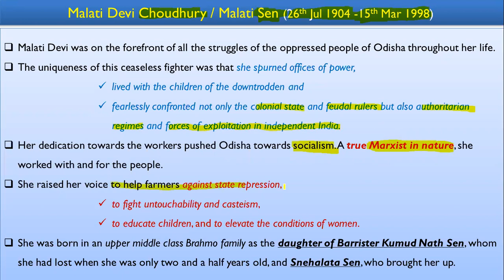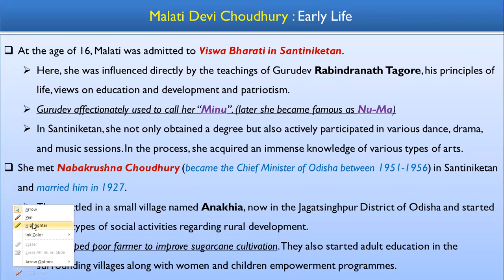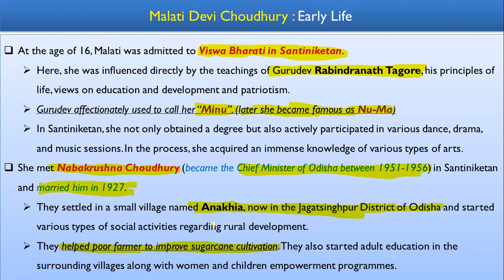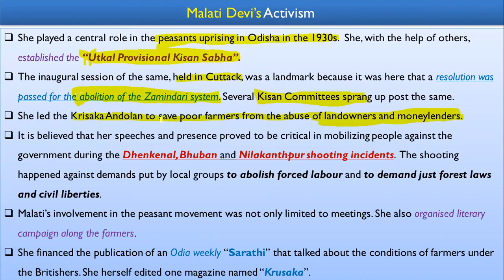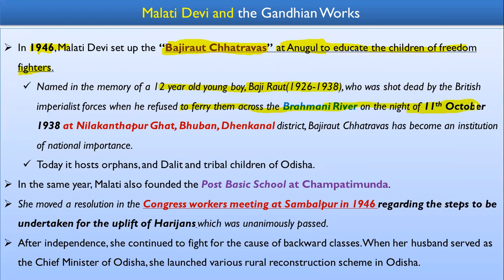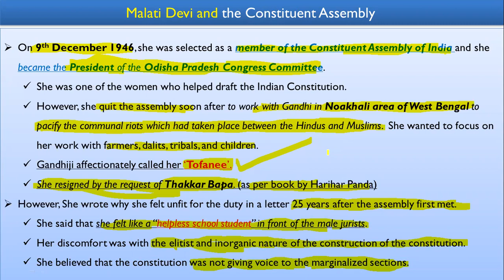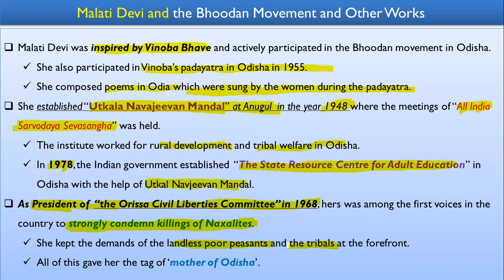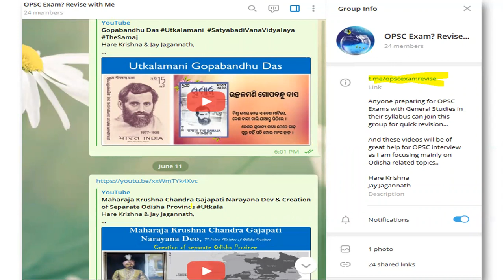Malati Devi Choudhury OdishaWomenFreedomFighters NabaKrushnaChoudhury Santiniketan Minu Nu-Ma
Hare Krishna & Jay Jagannath,

In this video, I had discussed in great detail about Shrimati Malati Devi Choudhury, one of the most prominent woman leader and freedom fighter from Odisha and India.
Her contribution during  Salt Satyagraha, Quit India movement, Inchudi Satyagraha;
Anakhia, Jagatsinghpur;
Elected as the member of Constituent Assembly of India in 1946;
One of the 1st Woman Socialistic leader from India;

Kindly let me know your valuable feedback.